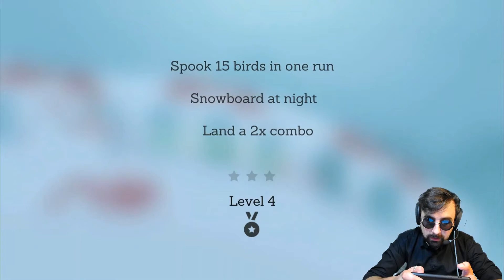ALTO'S ADVENTURE - Random mobile game sundays! RMGS #5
Fast downhill snowboarding, with lamas, today in RMGS

0:00 Intro
0:28 Gameplay
22:35 Outro